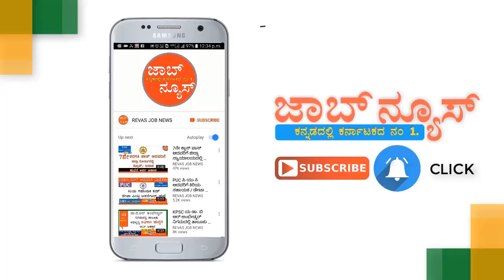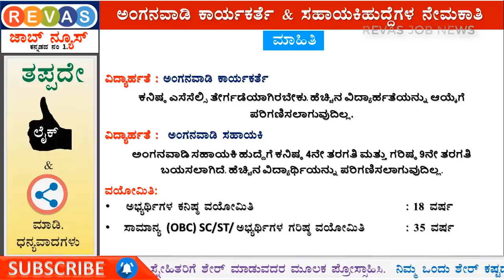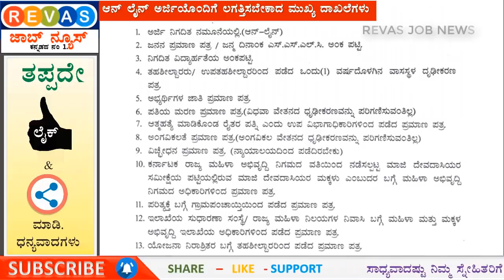4 ರಿಂದ 10ನೇ ತರಗತಿ ಪಾಸಾದವರಿಗೆ ಮಹಿಳಾ ಮತ್ತು ಮಕ್ಕಳ ಇಲಾಖೆಯಲ್ಲಿ ವಿವಿಧ ಹುದ್ದೆಗಳ ನೇಮಕಾತಿ